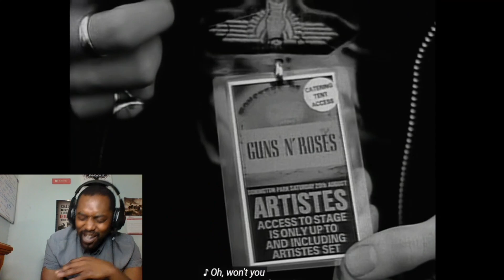FIRST TIME HEARING Guns N' Roses - Paradise City REACTION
In Todays video I will be Reacting to Guns N' Roses - Paradise City. This is my FIRST TIME HEARING this song and Reacting to this Video. Guns N' Roses - Paradise City was a real good song and I really enjoyed it. Come watch my full reaction to this song. I hope you enjoy!

Any support is appreciated. God bless guys, and stay healthy.